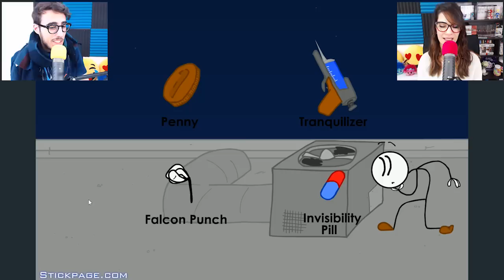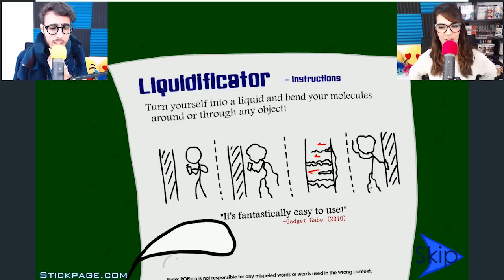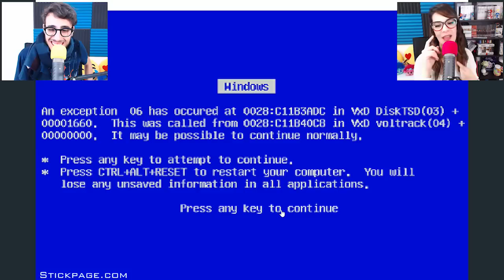Stealing The Diamond - Rubare un diamante in più modi!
Buon inizio settimana a tutti, iniziamo la settimana con Stealing The Diamond, un giochino con gli stickman davvero simpatico dove il nostro obiettivo sarà quello di rubare un diamante gigantesco! :3